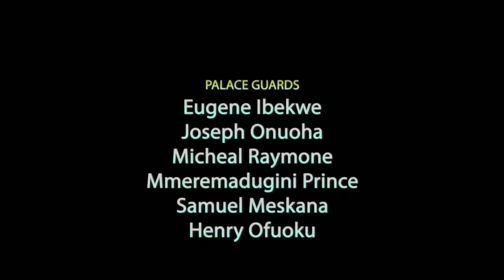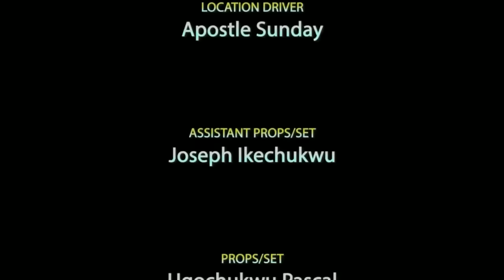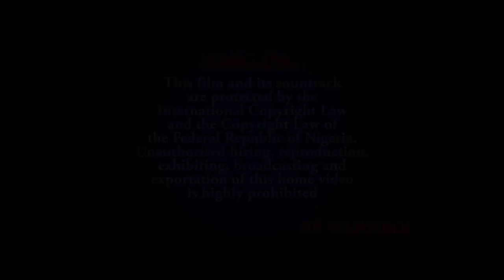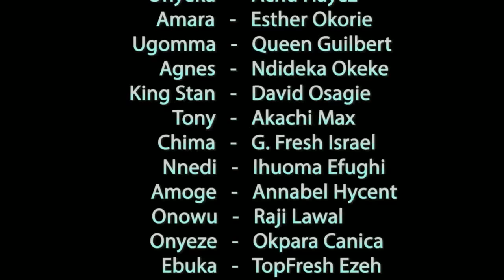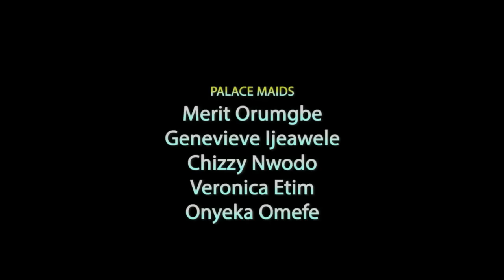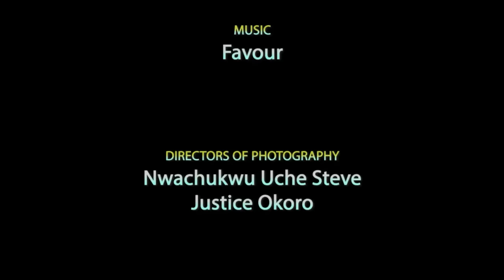COMMENT LA FILLE MALTRAITÉE EST DEVENUE L'ÉLUE 2 - NIGERIAN MOVIE IN FRENCH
Ce film nigérian en français | Film Nollywood en français | Ce film africain en français raconte l'histoire d'un riche roi qui a trouvé l'amour dans un endroit sans espoir.